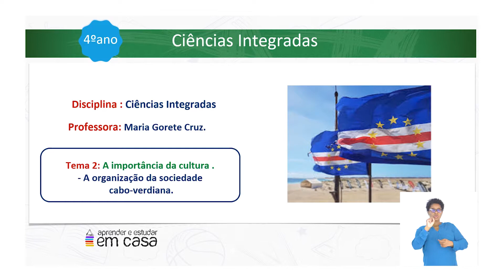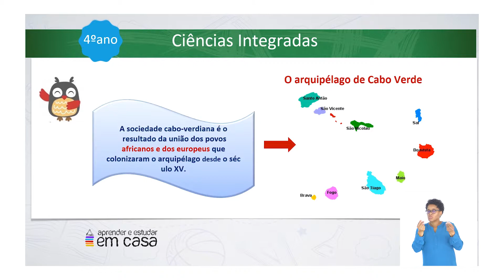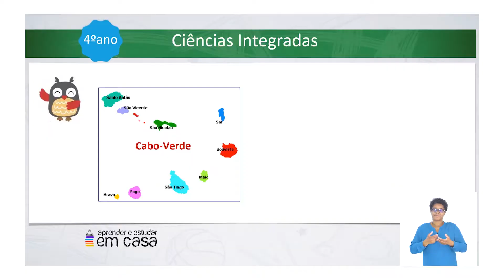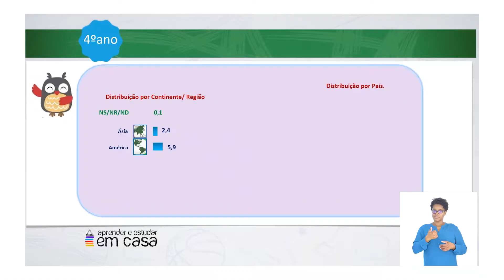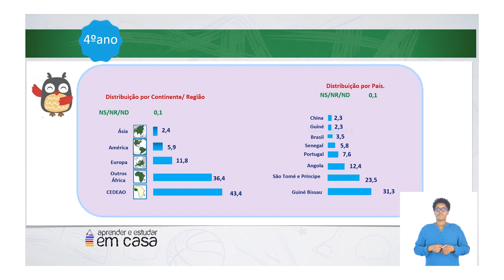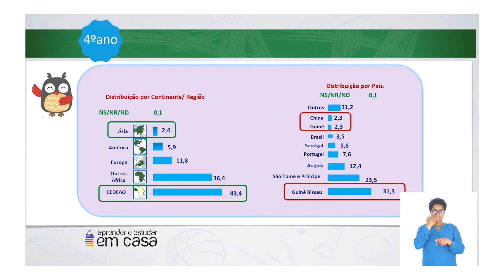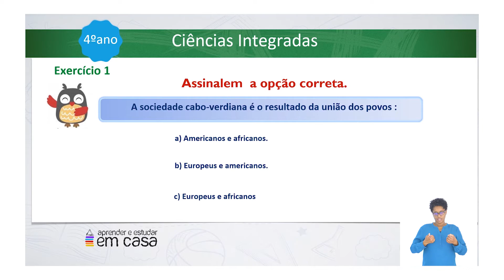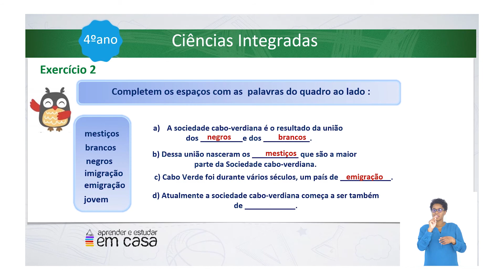A importância da cultura